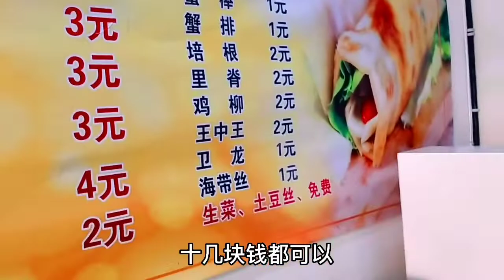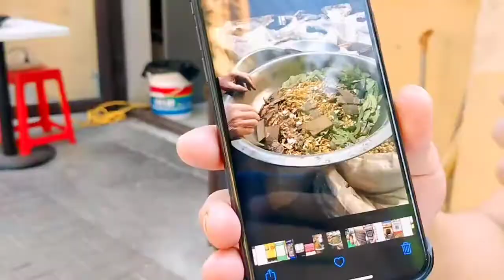太原做了20多年建材生意的福建大哥，转型开小店卖小吃，会赚钱吗